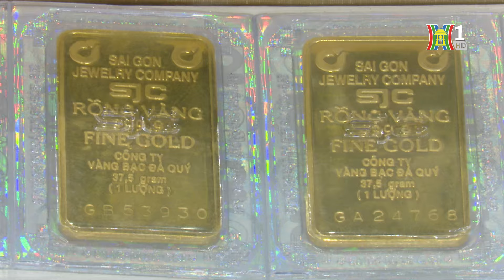Yêu cầu Bộ Công an tham gia thanh tra thị trường vàng | Tin tức mới nhất hôm nay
Yêu cầu Bộ Công an tham gia thanh tra thị trường vàng
Sáng nay, Phó Thủ tướng Lê Minh Khái đã họp với Ngân hàng Nhà nước và các bộ ngành liên quan về công tác quản lý thị trường vàng và đề nghị Bộ Công an, Thanh tra Chính phủ, Bộ Tài chính, Bộ Công Thương tham gia Đoàn thanh tra liên ngành thị trường vàng.